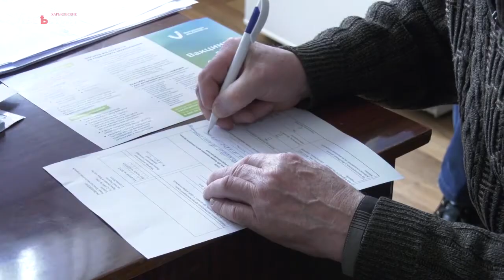В Харькове создали все условия для вакцинации и вакцины в наличии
Ежедневно в Украине растет заболеваемость коронавирус, цифра приближается уже к шести тысяч случаев в сутки. Как отмечает руководитель Минздрава здоровья, есть два варианта решения, потому что из-за распространения COVID-19 в Украине будет введен жесткий локдаун, если украинцы не начнут массово вакцинироваться.